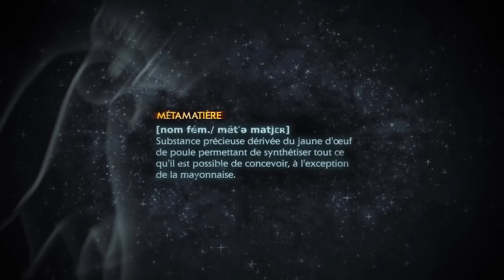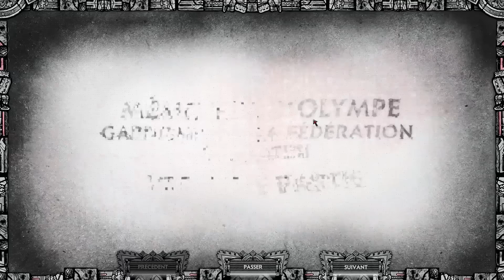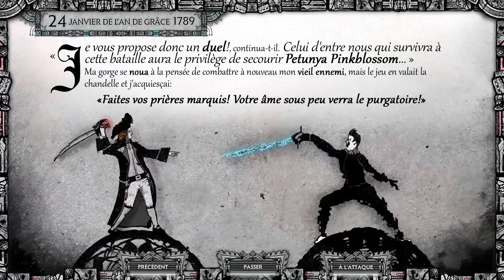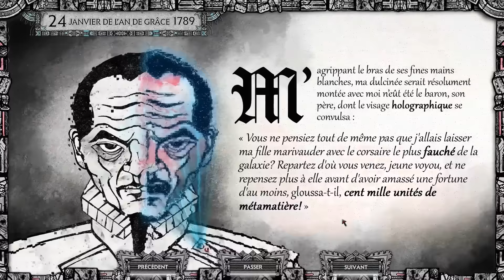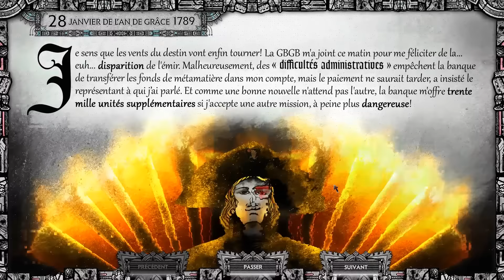CONFLICKS - [Fr] Gameplay Découverte - Ah les poules !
▼ DESCRIPTION ▼

Qui aurait pensé que les poules aient un rôle si crucial dans l'histoire de l'humanité, personne c'est bien ce qu'il me semblait. C'est justement dans cet univers complètement wtf mais à la fois très beau et fantaisiste que Conflicks puise sa force, son gameplay original basé sur la physique des corps en est aussi pour quelque chose, enjoy ! ;)

Informations

► Mes nouveaux partenaires (français), pour faire des économies si votre CB est en panne, soutenons les ensembles

► Le petit code de réduction de 3% qui fait toujours plaisir : "LeurN2Play"

Réseaux